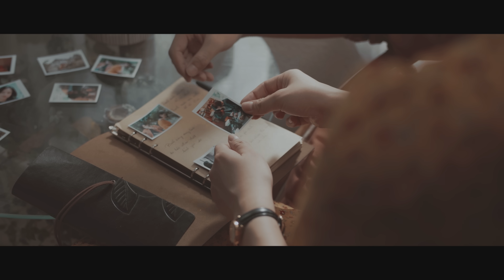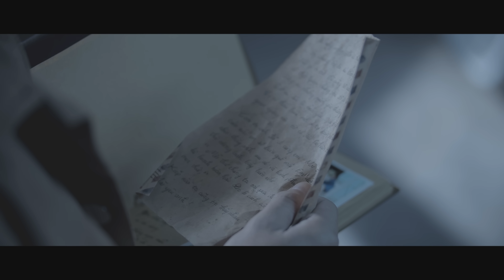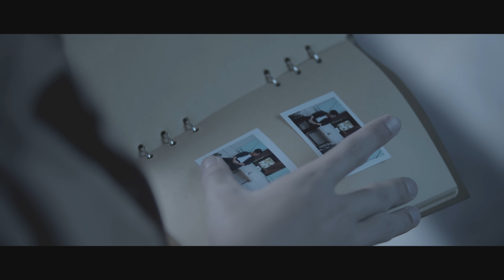Thiên Khôi - Xa Em (Official MV)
MUSIC PRODUCTION
Artist: Thien Khoi
E.P: Nguyen Minh Khoi
Artist manager: Nguyen Ngoc Thuong
Music producer: Nghi Martin
Music composer: Thien Khoi
Choir: Bao Kun/Cheng
Arranger & Mixing: Nghi Martin
Staring: Minh Thoi / Thanh Ha
MV PRODUCTION
E.P: Khue Vu
Director: Chris
AD: Tieu H Chau
D.O.P: Finn Nguyen
Camera operator: Duong Minh Chien
Focus Puller: Huynh Quang
Gaffer: Hoang Rau
Producer: Phoi Ngoc Tiet
Post Production: KÚ Media
Line Producer: Mi Mi
Production Assistant: Ni Ni
Production Designer: Oc Ma Team
Editor: Damien
Colorist: Finn Nguyen
Location Manager: Minh Thien
Sound Engineer: Ta Quang Huy
M.U.A and Hair: Phuoc Loi
Stylist: Thu Ngo
Stylist Assistant: Huy Cuong
Photo Designer: Tuan Maxx
Catering: Vy Vy
Equipment & Lighting: Lenspro

✌️Kenny Thiên Khôi là quán quân Thần Tượng Âm Nhạc Idol Kids 2017. Ngoài khả năng ca hát, Thiên Khôi còn sáng tác - hòa âm và chơi được rất nhiều loại nhạc cụ khác: Guitar, Piano..

Kênh thuộc hệ thống Điền Quân Network
© Bản quyền thuộc về Thiên Khôi Official